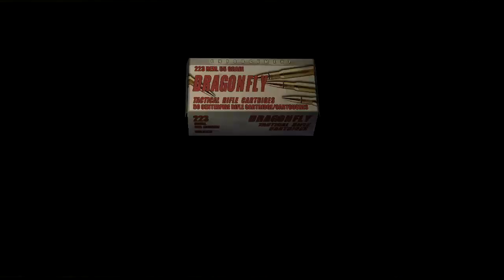maldita catapulta! | Resident Evil 4 #13